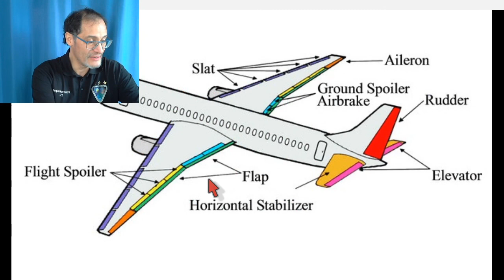lrf 01 02 onground reverseschub